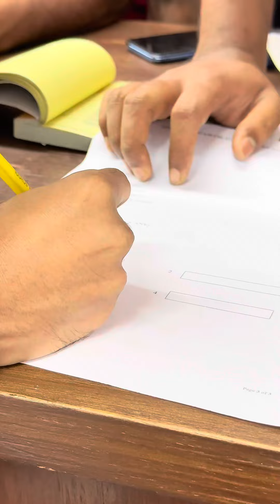Buying brand new bike R15M carbon | new family member 😍